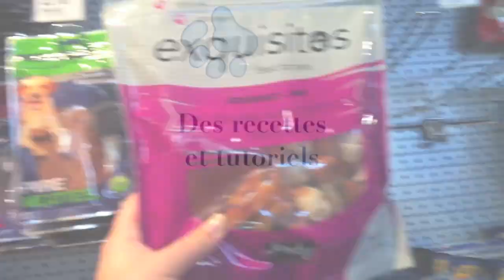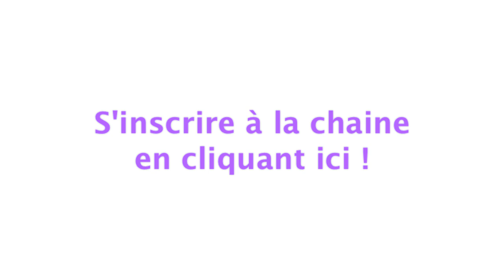Trailer - La chaine de Baïka's Blog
Bienvenue, laissez-nous vous emmener dans un monde de toutous !
Nous partageons avec vous des vidéos de nos chiens, d'éducation, de shopping, des tutoriels, des recettes pour chien et bien plus !
Nous aimons découvrir, expérimenter, apprendre et partager tout en ayant du plaisir avec nos chiens. Rejoignez-nous et faites-nous part de vos commentaires !
♥ Merci ♥

Baïka est une femelle Cavalier King Charles de couleur Blenheim née le 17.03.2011.
Milo est un mâle Cavalier King Charles de couleur Tricolore né le 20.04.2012

Notre priorité est de donner notre propre et honnête avis sur les produits ou services concernés.
Sauf mention contraire, les différents produits sont achetés par nous-mêmes. Même si nous recevons parfois une compensation ou des produits à tester, cela n'affecte pas notre opinion.

Nous partageons notre façon de penser. Les avis et informations partagées dans Baïka's blog ne remplacent pas les conseils de professionnels tels vétérinaires -nutritionnistes -comportementalistes ou autre.